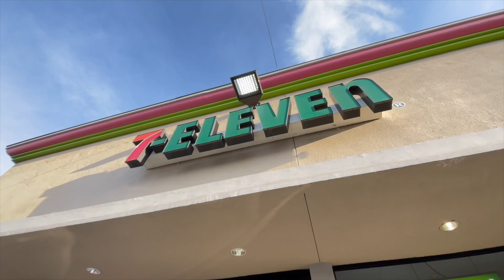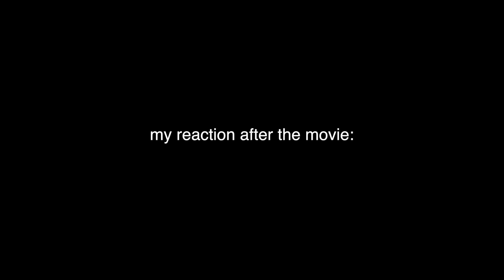I Hid Underwater to SCARE my Brother!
I hid underwater for 10 MINUTES to spy on my brothers in the pool... hehe this was so scary but SO MUCH FUN!

to become an official ~exclusive kacey channel member~ & get all kinds of exclusive content and fun perks every month!!

xoxo
kace

and if you see this comment, "PRANKEDDD" down below hehe ;)